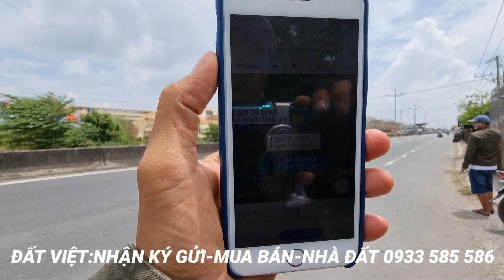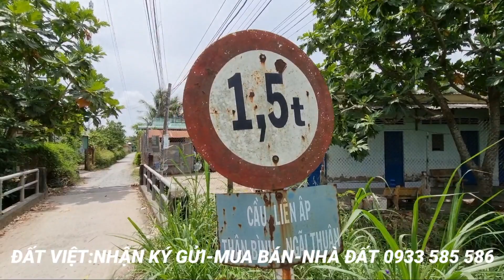MS:790(BÁN RỒI)Vườn dừa bưởi cách trường đại học tiền giang 400m.Giá 970 Triệu/1000m2.